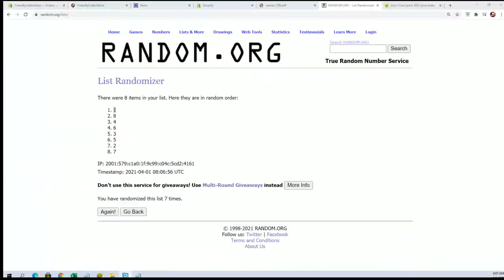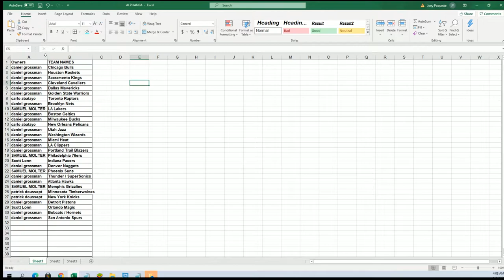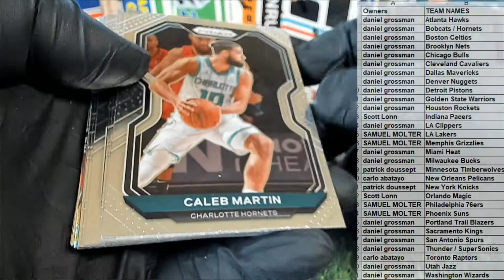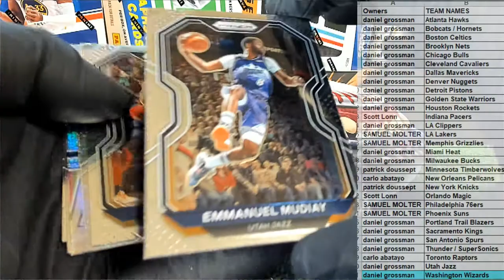2021 Panini Prizm Basketball Hobby ID 21PRIZMBSKPACK118